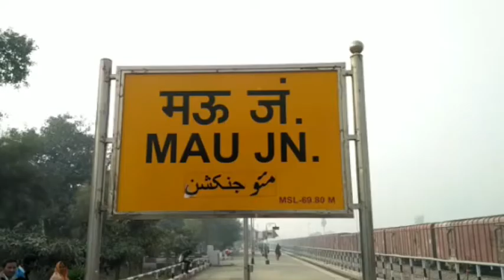मऊ : डीआरएम का स्टेशन निरीक्षण, व्यवस्थाओं सहित दुर्घटना राहत यान की हुई जांच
मऊ : जनवरी में पूर्वोत्तर रेलवे के महाप्रबंधक मऊ रेलवे स्टेशन का निरीक्षण करने वाले हैं. इसकी सूचना मिलते ही रेल प्रशासन सक्रियता से कमियों को दूर करने में जुटा है. इसी क्रम में मंडल रेल प्रबंधक सहित रेलवे विभाग की टीम ने मऊ रेलवे स्टेशन का निरीक्षण किया.